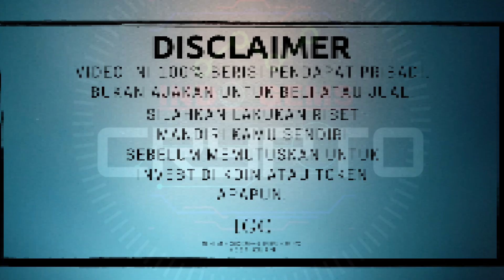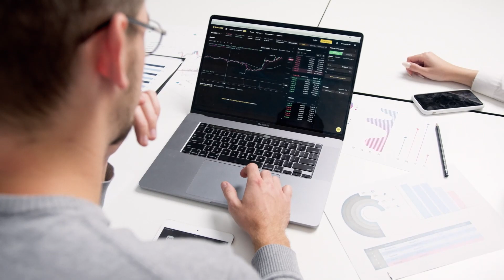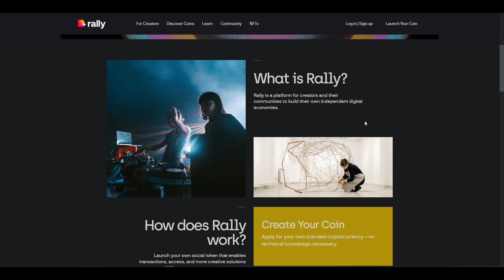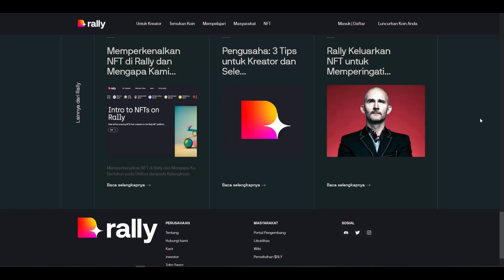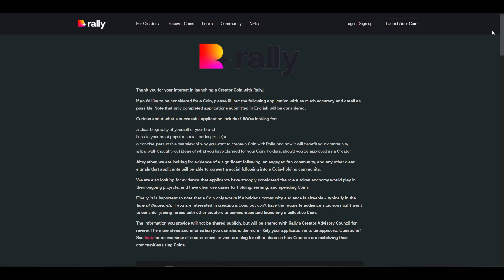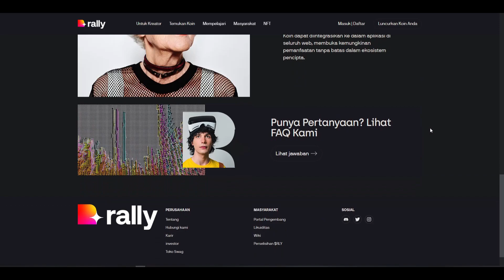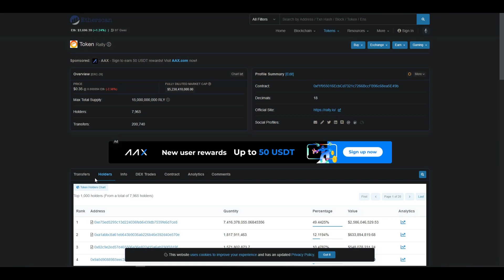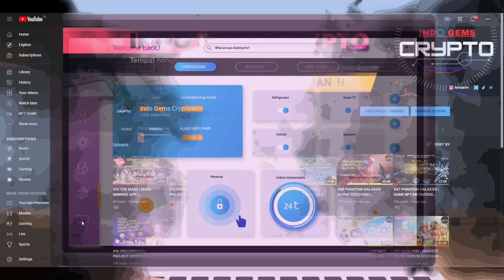#53 RALLY TOKEN | PLATFORM UNTUK CREATORS & KOMUNITAS | HIDDEN GEMS | $RLY | CARA BIKIN TOKEN GRATIS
Punya keinginan membuat token pribadi untuk komunitas sendiri,atau konten creator ingin punya crypto ekslusive spesial di followernya??
bisa di wujudkan di sini,,,
agar komunitas lebih solid lagi bisa manfaatkan project crypto satu ini ,,
lamgsung gasss aja kawann !

❌❌ Note ❌❌

 🎁BTC : bc1q9h5fkhdzz84c3q5fcgvqkvxs2jpw45nnmw72qz
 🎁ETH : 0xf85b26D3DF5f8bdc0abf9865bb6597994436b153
 🎁DOT : 1wuHvbE21u7m7nWxudEU237Ks48gGfJTFDchDsJfm3dk76m
 🎁ONE : 1j05gj2sw5z0l7pk0zmhwtkwrcku7khg6y938nu

     (coming soon ) 🔐

📌 Note 📌